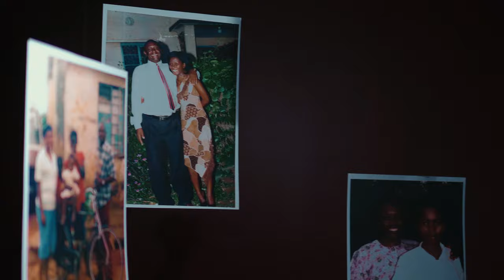Guma - Colbrian ft. Linnet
"GUMA" is a Luganda word that means to hold on or be strong. It is often used in difficult times to encourage a person to stay strong. This song is inspired by Hebrews 10:23 which says, "Let's hold on to the confession of our hope without wavering, because the one who made the promises is reliable."

Guma was done by Brian and Linnet serve at Mbale Church of Christ ministering through music. Brian lost his mother, and, in the song, he pours his heart out to encourage people in difficult situations to hold on to their faith in Christ because our God the promise giver can be trusted.

Always have hope and trust in the Lord your God.

May you be encouraged as you watch and listen to this wonderful message.

Audio: T-One Production.